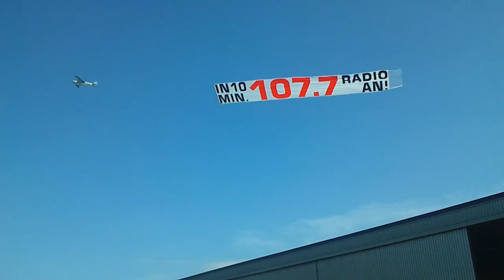DIE NEUE 107.7 Bannerflieger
Haben auch Sie schon unser riesiges Banner am Himmel entdeckt?  Ein Flugzeug trägt unsere Botschaft über die Dächer der Region Stuttgart.
Zwischen Stuttgart, Ludwigsburg, Waiblingen, Göppingen, Esslingen, Kirchheim oder Nürtingen. Unser Banner ist überall unterwegs!

„In 10 Minuten 107.7 einschalten!"

Nehmen Sie uns beim Wort und schalten auch Sie ein.
Jetzt! Oder auch in zehn Minuten! Es lohnt sich auf jeden Fall. Denn bei uns gibt's immer das Beste aus Rock und Pop auf die Ohren.